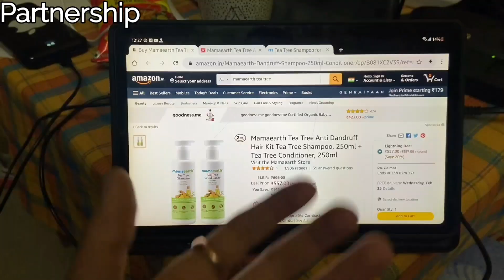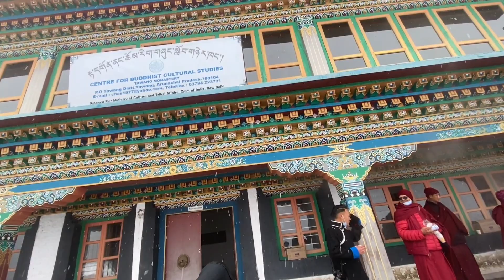Is Tawang really worth visiting? 🤔 || let’s find out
I edit my videos on my tablet using the application PowerDirector